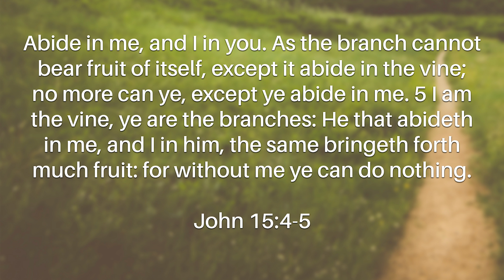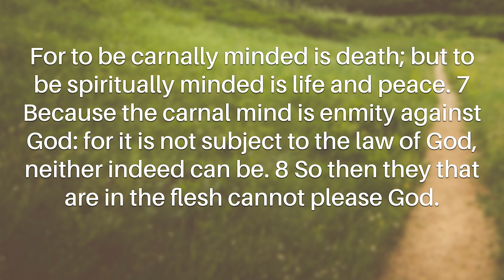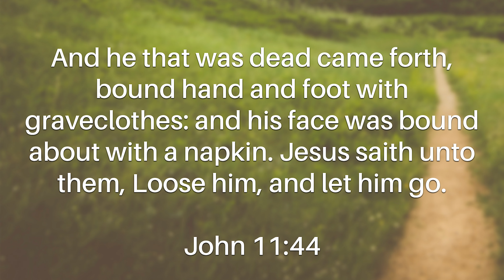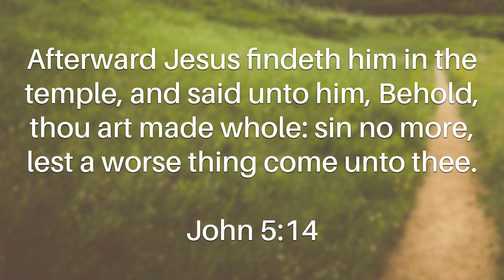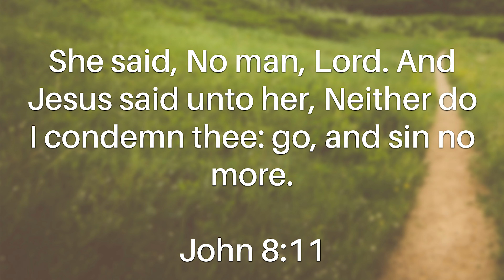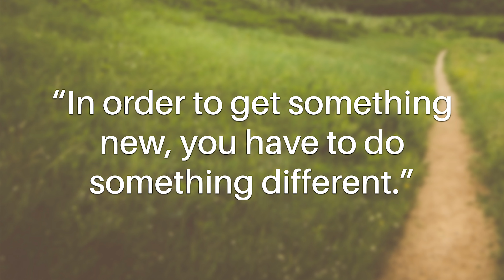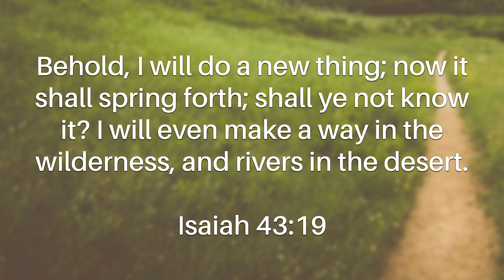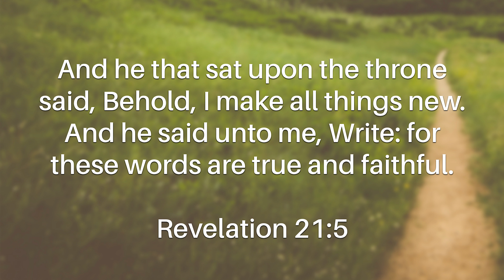Off with the Old, On with the New: Elder Bobby Pringle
"Therefore if any man be in Christ, he is a new creature: old things are passed away; behold, all things are become new." 2 Corinthians 5:17
Are you living life a new creature? Have the old things passed away in your life? Today is the day of salvation. Its time that we surrender our lives over to Christ. Watch and share this message as Elder Bobby Pringle shares the new life message that Christ had for us. What will you do with this new opportunity?